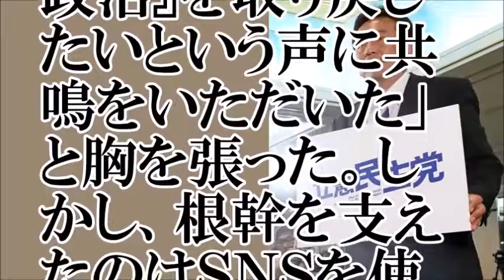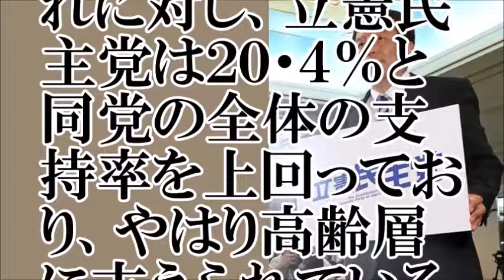【高齢】ＳＮＳ効果は本当？ 立憲民主党支えたのは、若者より「シルバー世代」【ちゃんねる大和】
【関連動画】
（前半）枝野幸男 立憲民主党代表 民主主義とは何か？歴史に残る演説 新宿駅(前半) 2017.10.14
（後半）枝野幸男 立憲民主党 代表 民主主義とは何か？ 歴史に残る演説 新宿駅 (後半) 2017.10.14
【青山繁晴】なぜ大躍進？メディアが報じない立憲民主党 枝野幸男を陰で支える黒幕を暴露！
20171017立憲民主党の関東みちのく大作戦 初鹿明博、枝野幸男＠新小岩駅南口
【大曽根大作戦1112】立憲民主党　枝野幸男　名古屋市議東区補欠選挙応援演説
立憲民主党 に即死級スキャンダル！元秘書が告発！枝野幸男の明友 完全終了
立憲民主・枝野幸男代表に岩上安身がインタビュー！意外な？言葉が連続～改憲勢力3分の2阻止よりも「安倍さんの交代」、共産党とは「共闘」ではなく「連携」、前原氏とはホットラインあり！ 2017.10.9